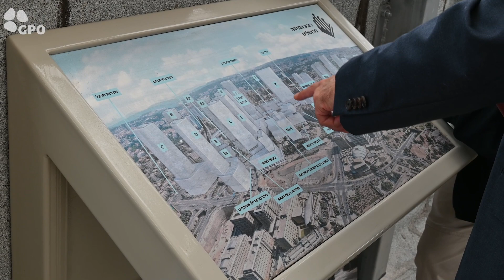World Mayors Tour Jerusalem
ראשי ערים מכל העולם הגיעו לירושלים לסיור מיוחד בכדי ללמוד ולקבל השראה מעיר הבירה שלנו.
כתבת: יעל הוכהוייזר, לע"מ
צילום: יהודית רקובסקי, לע"מ